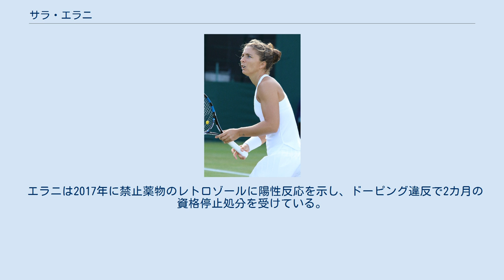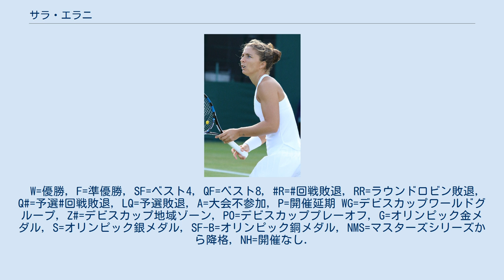サラ・エラニ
サラ・エラニ（Sara Errani, 1987年4月29日 - ）は、イタリア・ボローニャ出身の女子プロテニス選手。
2012年の全仏オープン女子シングルスの準優勝者。
ダブルスでもロベルタ・ビンチと組み4大大会で5勝を挙げキャリアグランドスラムを達成した。
「エラーニ」の表記揺れも多い。
 エラニは8歳からテニスを始める。
2002年にプロに転向。
しばらくはITFのサーキット大会を転戦した。
2007年の全米オープンで4大大会に初出場。
初戦を突破し2回戦で第10シードのマリオン・バルトリに 4–6, 2–6 で敗れた。
 2008年7月の地元パレルモ大会ではシングルスとダブルスの双方で決勝に進出。
シングルスではマリヤ・コリャツェワを 6–2, 6–3 、ヌリア・リャゴステラ・ビベスと組んだダブルスではアーラ・クドゥリャフツェワ&アナスタシア・パブリュチェンコワ組を 2–6, 7–6(1), [10–4] で破りツアー初優勝を果たした。
7月末のポルトロス大会でも決勝に進出し、アナベル・メディナ・ガリゲスを 6–3, 6–3 で破り出場2大会優勝を果たした。
 8月の北京五輪にも出場し、1回戦でサマンサ・ストーサーに 3–6, 2–6 で敗れた。
 2012年全豪オープンでは2回戦で、ナディア・ペトロワを 6–2, 6–2 、3回戦でソラナ・チルステアを 6–7, 6–0, 6–2 、4回戦では鄭潔を 6–2, 6–1 で破って勝ち上がりノーシードからベスト8に進出する。
（これまでのエラニは3回戦進出が4大大会の最高成績であった。）準々決勝ではペトラ・クビトバに 4–6, 4–6 で敗れた。
2月末のアカプルコ大会では決勝でフラビア・ペンネッタに 5–7, 7–6(2), 6–0 て勝利し、3年7カ月ぶりのシングルスツアー3勝目を挙げた。
4月のバルセロナ大会と5月のブダペスト大会でも優勝し、2012年3勝目を挙げた。
 2012年全仏オープンでは3回戦でアナ・イバノビッチ、4回戦でスベトラーナ・クズネツォワの過去の全仏優勝者に勝利して全豪に続きベスト8に進出。
準々決勝でアンゲリク・ケルバーを 6–3, 7–6(2) で破り初めてトップ10プレイヤーに勝利した。
（エラニはこれまでトップ10プレイヤーと28回対戦したが一度も勝利を挙げることが出来なかった。）準決勝ではサマンサ・ストーサーを破り第21シードから決勝に進出した。
決勝ではマリア・シャラポワに 3–6, 2–6 で敗れて準優勝となった。
全米オープンでも4回戦でアンゲリク・ケルバーに 7–6(5), 6–3 で勝利しベスト8に進出した。
準々決勝ではロベルタ・ビンチに 6–2, 6–4 で勝利しベスト4に進出。
イタリア人として初の全米ベスト4入りを果たした。
準決勝ではセリーナ・ウィリアムズに 1–6, 2–6 で完敗した。
最終戦のWTAツアー選手権にも初出場した。
 2013年全仏オープンでは2年連続でベスト4に進出したが、準決勝でセリーナ・ウィリアムズに 0–6, 1–6 （試合時間46分）で完敗した。
 ダブルスでは同じイタリアのロベルタ・ビンチと組むことが多い。
4大大会では2011年全米オープンでベスト8、2012年全豪オープンで決勝に進出した。
決勝ではスベトラーナ・クズネツォワ&ベラ・ズボナレワ組に 7-5, 4-6, 3-6 で敗れ準優勝となった。
2012年全仏オープンでは決勝でマリア・キリレンコ&ナディア・ペトロワ組を 4-6, 6-4, 6-2 で破り初めての4大大会ダブルスタイトルを獲得した。
2012年全米オープンでも決勝に進出しアンドレア・フラバーチコバ&ルーシー・ハラデツカ組を 6–4, 6–2 で破り優勝した。
大会後のランキングで初めてのダブルスランキング1位になった。
2013年全豪オープンでも決勝でアシュリー・バ...